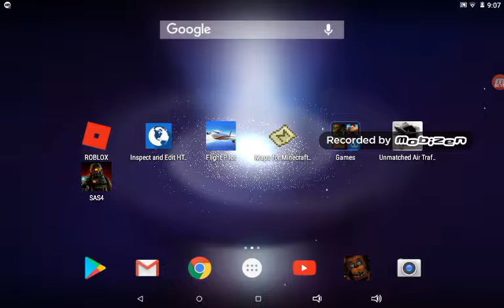10 black strongbox open plus last man standing but MY GAME CRASHED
I'm sick and I have bad audio so srry